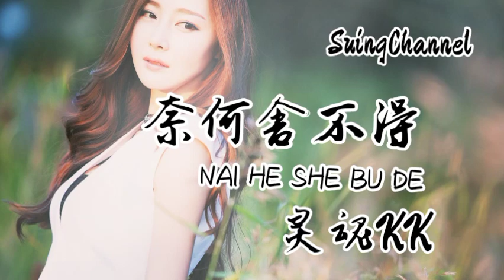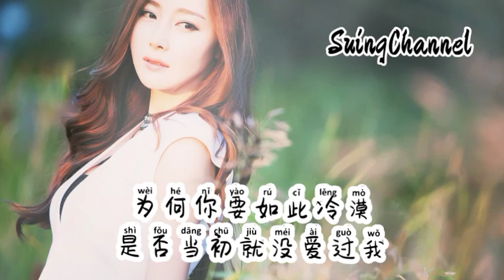奈何舍不得-灵魂KK [ 奈何我还舍不得, 尽管是你伤害我, 原谅了你所有的错, 你却让我一个人寂寞 ]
奈何舍不得-灵魂KK
作词：宋普照
作曲：东阳
编曲：毅然音乐
吉他：毅然音乐
混音：毅然音乐
和声：黄文文
想着从前的快乐
泪水悄悄的掉落
我在你心中算什么
你的离开那么洒脱
听着曾经的承诺
天长地久的寄托
我独自忍受着折磨
两人回忆一个人过
奈何我还舍不得
尽管是你伤害我
原谅了你所有的错
你却让我一个人寂寞
奈何我还舍不得
是你犯下的结果
为何你要如此冷漠
是否当初就没爱过我
听着曾经的承诺
天长地久的寄托
奈何我还舍不得
尽管是你伤害我
奈何我还舍不得
是你犯下的结果
奈何我还舍不得
尽管是你伤害我
奈何我还舍不得
是你犯下的结果